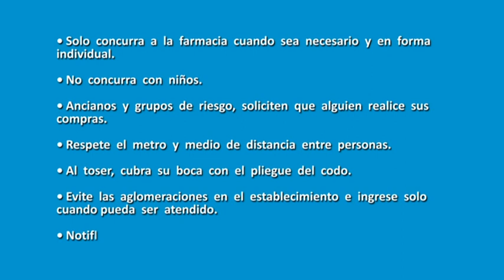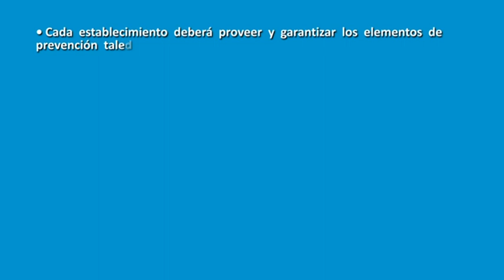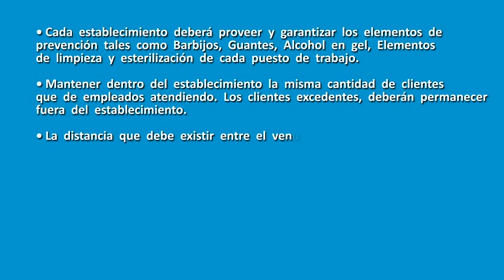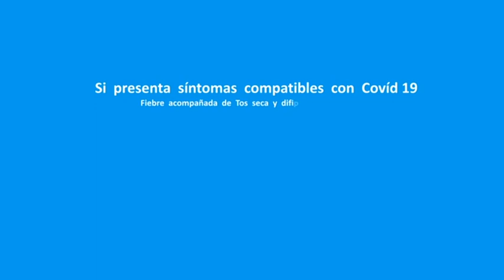1275 La Casa del Trovador 5 de Abril de 2020 Cordoba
ESTE DOMINGO FACUNDO TORO - ROXANA CARABAJAL - IVOTI - EL BOMBA CONTRERA - SUYAI - JUAN BAUTISTA - CRISTHIAN VALLE - HOMENAJE A LOS PROFESIONALES DEL ESPECTACULO